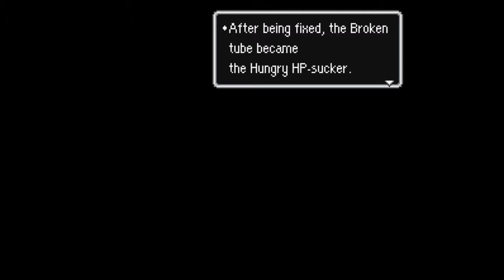[Gomer Plays] Earthbound (Part 15: Our New Submarine Home!)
Go ahead and get your Beatles references out of the way.  If enough of them come in, I'll even read them in a special vlog! =D

Beyond the obvious Beatles references, the group makes it to the Deep Darkness, a swamp that requires a special item to even navigate.  Also, Poo returns!  Hooray!

Elizabeth Cody
David A. Scott, Jr.
Kira Kennedy
Timothy Sheridan
Ricky Temple